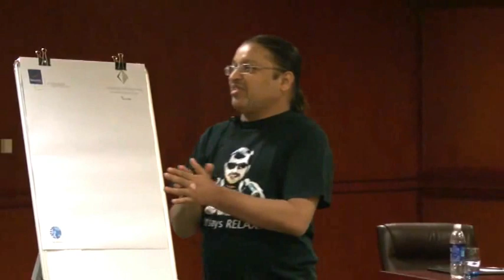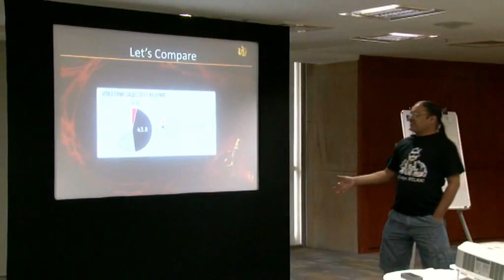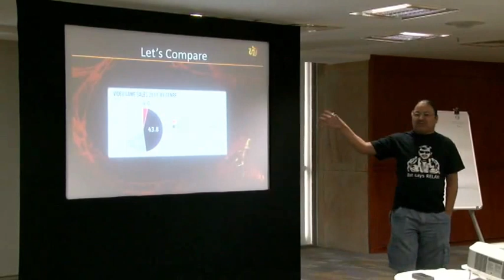NASSCOM GAMING FORUM HYDERABAD PART 07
NASSCOM GAMING FORUM HYDERABAD